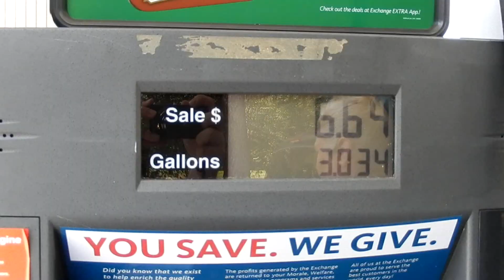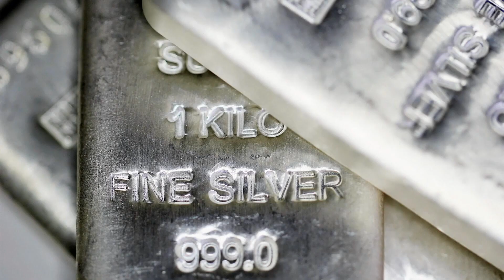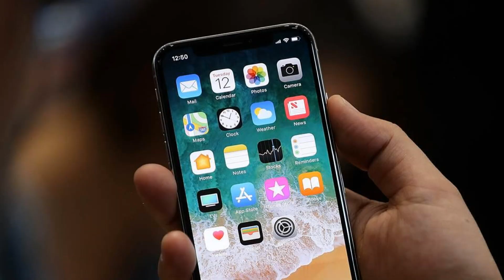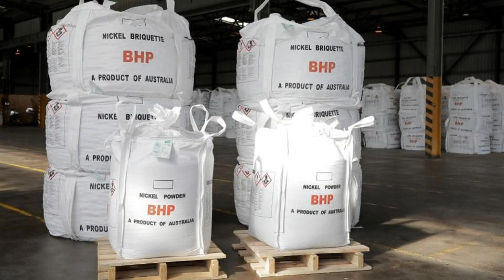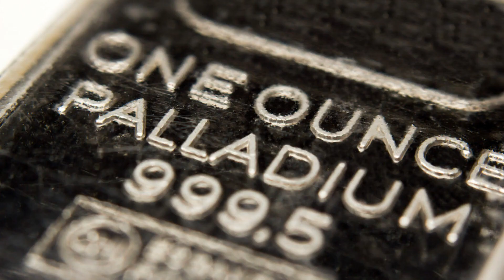Energy & Resource Predictions for 2020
New Year 2020 energy & resource predictions regarding US oil production, world oil demand, palladium & rhodium prices, nickel, natural gas and much else. Energy forecast & market forecast.